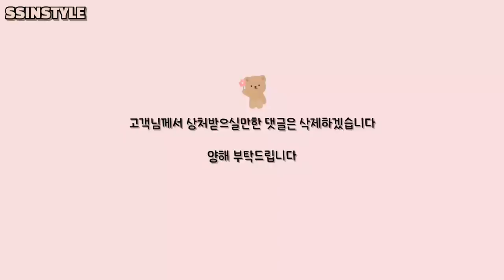Eng sub) 고객님 손톱 빨리 자랑하고싶어요🤭ㅋㅋ/ 협찬제품포함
고객님 손톱이 건강하게 쑥쑥 잘 자라고있어요😆 기분이 너무 좋네요🤭💕💕

≻─── 𝐈𝐧𝐟𝐨𝐫𝐦𝐚𝐭𝐢𝐨𝐧 ───≺